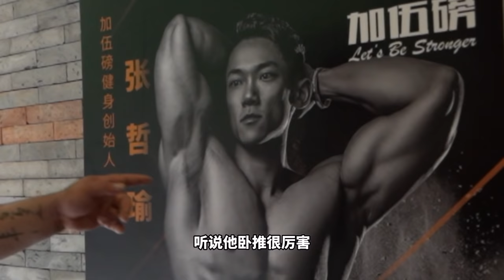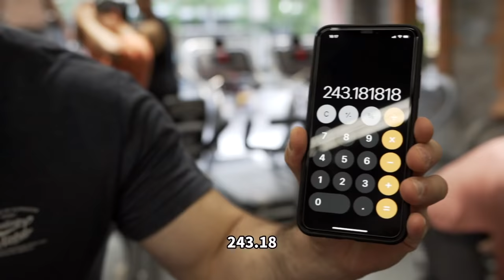中国卧推第一人vs职业健美